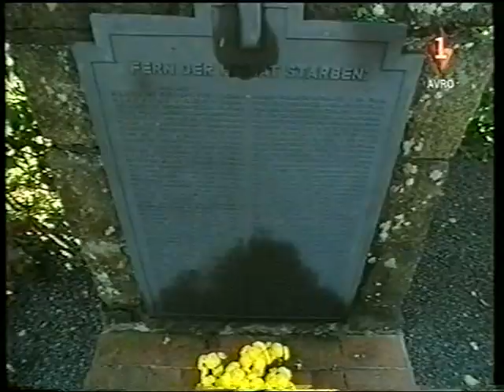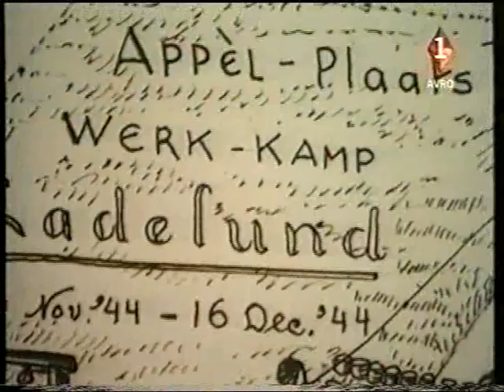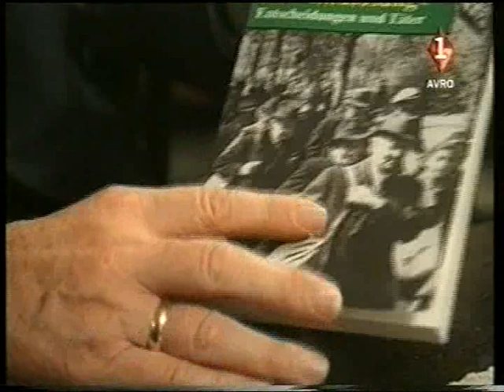Jannes Priem in Netwerk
Jannes Priem, overlevende van de Razzia van Putten, gaat met verslaggever Thom Verheul terug naar concentratiekamp Ladelund waar hij in 1944/1945 gevangen gehouden werd.